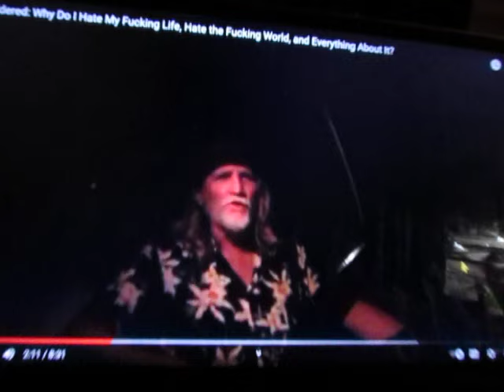Still Bewildered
In this self-reflective video, your old depressed Collapsitarian takes a few minutes out of his Hollywood romantic comedy fantasies to take an honest appraisal of my life as another summer winds down, and I head back to a swamp in Florida to while away another winter with my thumb up my ass.